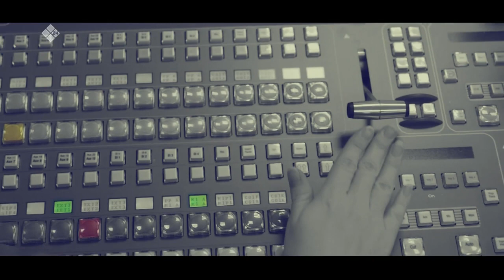«Талбан» биэриигэ: Саха сирин Төрүт сокуонугар туох уларыйыылар киирэллэрий? (18.05.21)